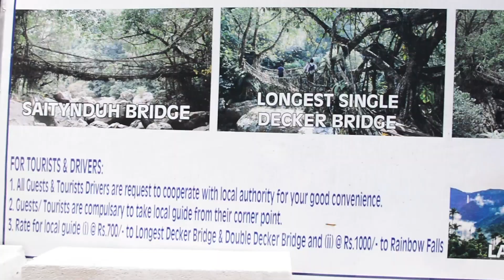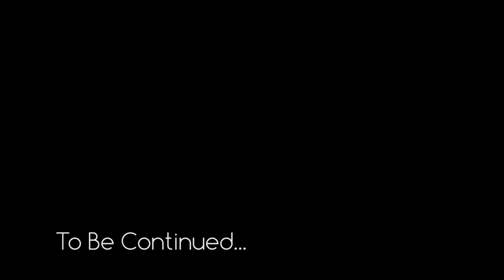3000 Step Trek Story | Double Decker Living Root Bridge | Cherrapunji | North East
Meghalaya Vlog: Double Decker Living Root Bridge Trekking | Cherrapunji | North East

One has to trek almost 3km to reach till the living root bridge also known as Double decker living root bridge. The trek consists of around 3000 stairs, one way, as told us by the local guide. On the way, you witness suspension bridges with beautiful views.
First, we reached the longest single decker root bridge, which is supported by two rubber fig trees on either side. The bridge takes around 15 to 20 years to complete and long lasts till more than 200 years, as told by the local guide. Moreover, these bridges are hand made by Khasi and Jaintia people and this particular bridge is almost 100 years old or more than that.

The treks to the root bridges vary in duration and level of difficulty. It took almost 2 to 3 hours to reach here. This is because we were taking rests and embracing the astonishing nature.
After trekking for almost 3 hours the sight was stunning. I can't express my feeling right now but the living root bridge was something I saw only in Images. The water was green and there was a small water stream coming from the mountains. We sat there for almost an hour and there was a small shop which was selling Maggi. We put our feet in the water and to my surprise, there were fishes in the water doing pedicure.

On day one we visited:
1. Longest single decker living root bridge
2. Double decker living root bridge

Tips:
1. Start as early as possible in the morning.
2. Do pack some snacks for the journey as you may not find open hotels in the morning.
3. Do charge your gadgets in advance.
4. Carry at least 2 liters of water per person.